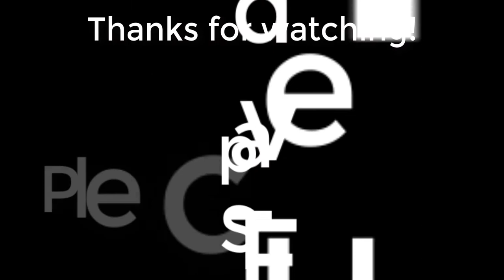Ultima Online Forever: TOKE formally PVP and STFU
I like these numbers.